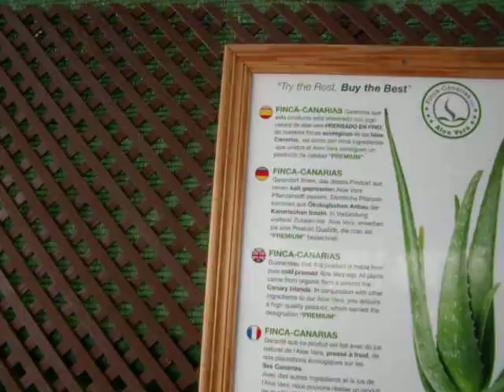Fischers Reisen - Die Aloe vera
Wundermittel Aloe vera?!